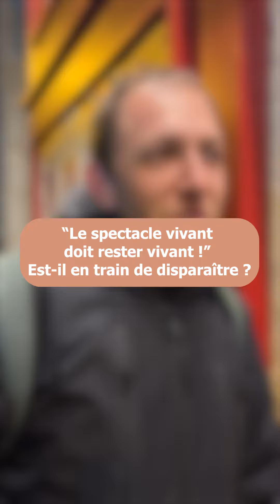"Une semaine… pas plus !", un comédie culte !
"Une semaine… pas plus !", actuellement au Théâtre Victoire jusqu'au 31 mars 2023. Une comédie signée Clément Michel et mise en scène par Amandine Pommier. Les comédiens se confient sur l'état du spectacle vivant à Ma Ville A Moi.